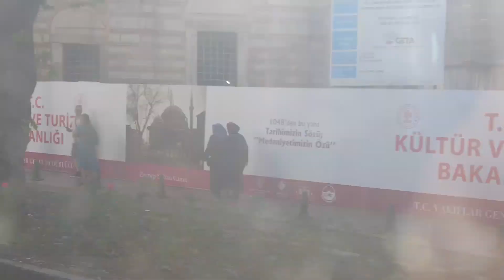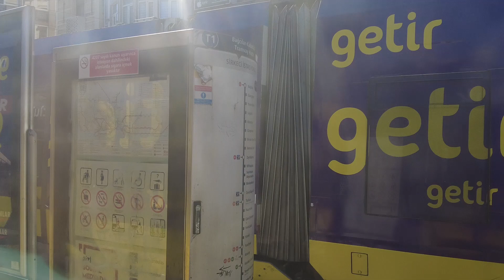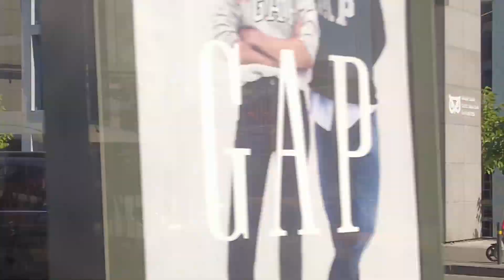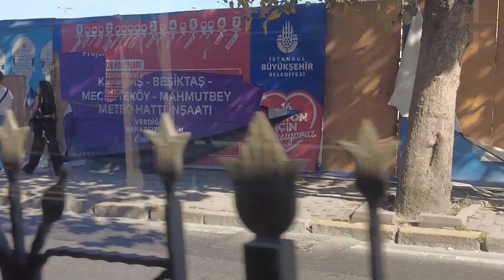SULTANAHMET - KABATAŞ ARASI TRAMVAY TURU - MEMLEKETİMDEN İNSAN MANZALARI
istanbul sultanahmet - gülhane - sirkeci - eminönü - karaköy - tophane - fındıklı - kabataş arası tramvay ile insan manzaraları